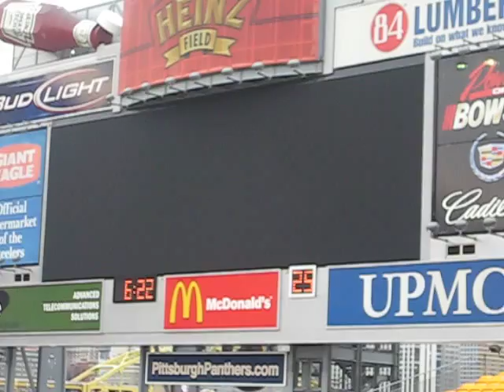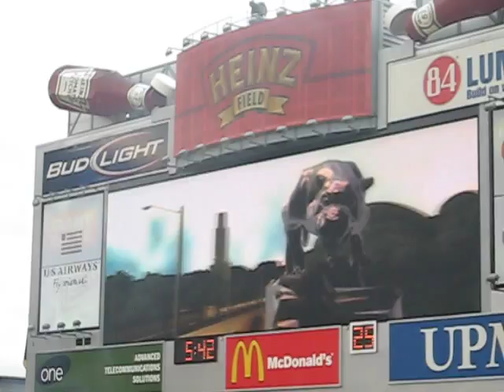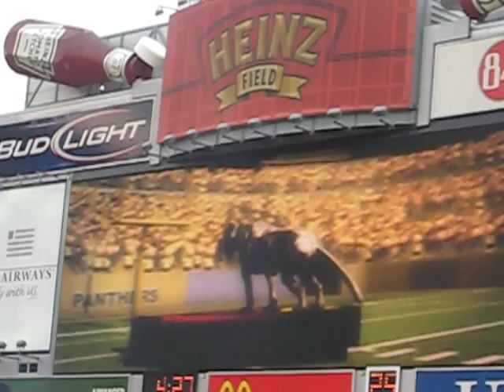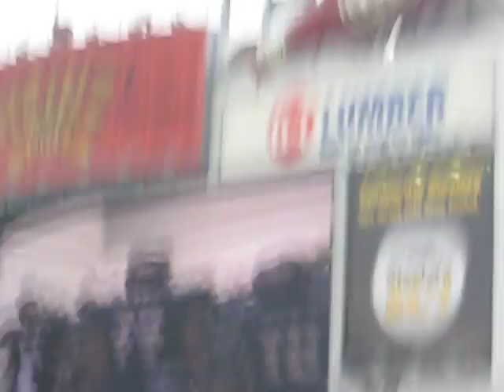Pitt Football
the intro to the pitt game v.s l-vill
11-8/08